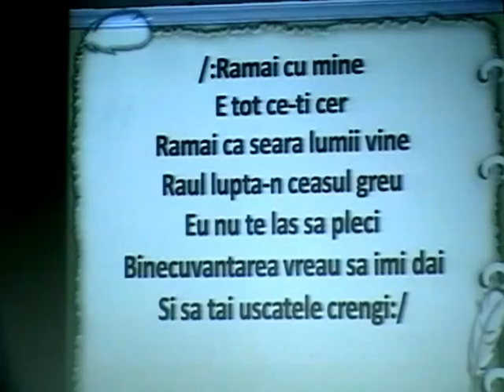Rodica Coţolan - De când te cunosc Isuse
Rodica Coţolan - De când te cunosc Isuse. În  biserica Muntele Sionului din Arganda del Rey, Madrid